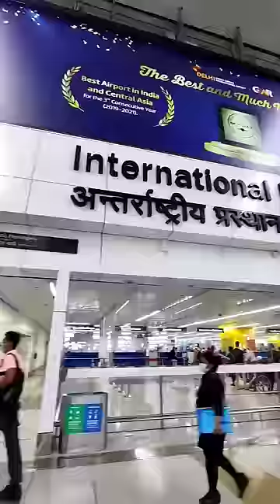My First Solo International Trip in March ✨ Let's pray for this country to recover from crisis soon🙏